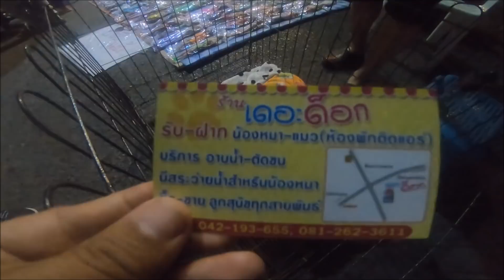asian street food on happy new year day 2018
asian street food in nakhon phanom , thailand